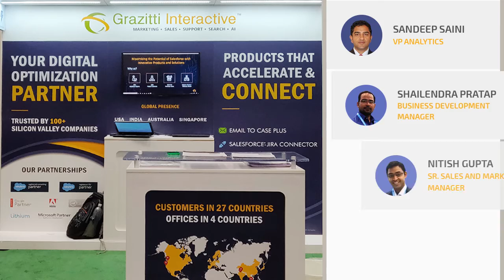Dreamforce Event 2018 | Grazitti Interactive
The much-anticipated and grandest-ever annual Salesforce meet, Dreamforce 2018, is just around the corner. With over 180,000 trailblazers expected to turn up, this Dreamforce is going be grand. Grazitti will be exhibiting its Salesforce optimization prowess. Meet our team at the Grand event.